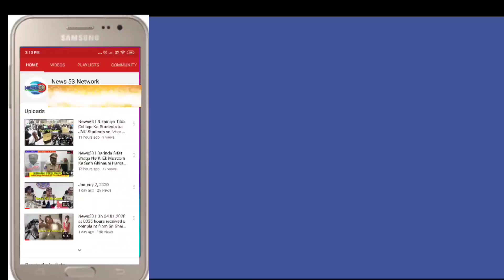News53🖊️ SAROOR NAGAR TALAB ME ITTEFAQI TAUR PAR DUBNEWALE SHAKS KI LAASH POLICE AUR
SAROOR NAGAR TALAB ME ITTEFAQI TAUR PAR DUBNEWALE SHAKS KI LAASH POLICE AUR NDRF KI 16HRS KI TALASH KE HUI BARAMAD.

RACHAKONDA COMMISSIONER POLICE SRI MAHESH BHAGWAT AUR UNKI POORI TEAM WAHA PAR MAUJOOD RAHI.

AUR  CP  RACHAKONDA   NE  IS  16 GHANTE  KE  OPERATION   ME  LAASH  NIKALNEWALI  TEAM  KO   INAAM  SE  BHI NAWAZA.